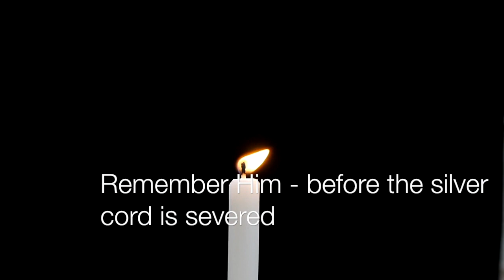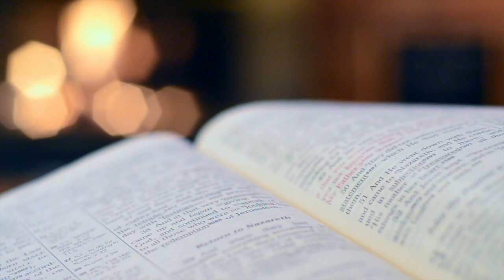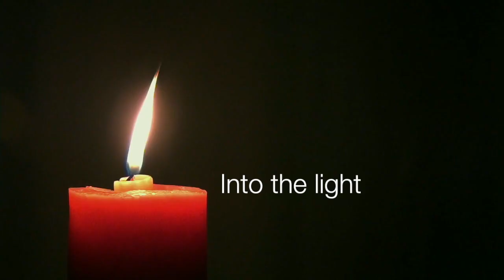Remember Your Creator - Paul M Harvey (Official Lyric Video)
Along with instruction, encouragement, exhortation, wisdom, truth etc, the Bible has this…breath-taking poetry. This song paraphrases Ecclesiastes chapter 12, which ponders the questions of life, death, and our fundamental need of God. The silver cord, the golden bowl and the earthenware pitcher are epic images of man’s life, strength and frame which are destined to disappear. But, given that the soul remains, the writer urges us to remember our Creator before they do.

SONG LYRICS
Remember your Creator in the days of your youth
Remember Him in golden years of innocence and truth
Remember Him before the sun and moon and stars grow dim
Remember Him, remember Him.

Remember Him - before the silver cord is severed
Remember Him - before the golden bowl is broken
Remember Him - before the pitcher shatters at the spring

Remember your Creator while the leaves are on the trees
Remember Him before the blossom scatters on the breeze
Remember Him before the sound of birdsong fades away
Fades away, fades away.

Now all is said, all is heard
And the conclusion – fear God, keep His word
Remember Him before you walk into the night
And every hidden thing is brought into the light.

Remember Him.

Classical Guitar: Sam Harvey
Keyboard, backing & recording: Matt Condon
Video by Jonathan Powell